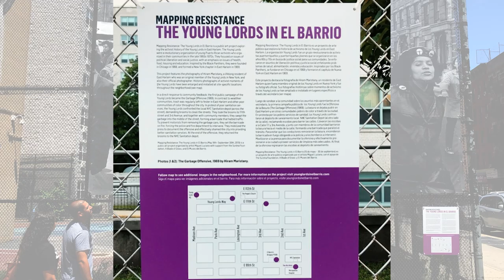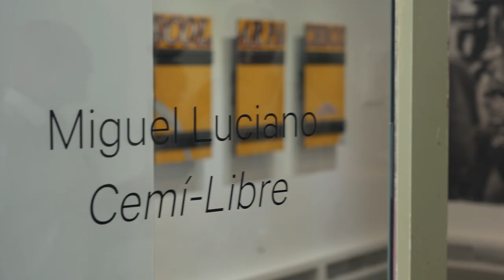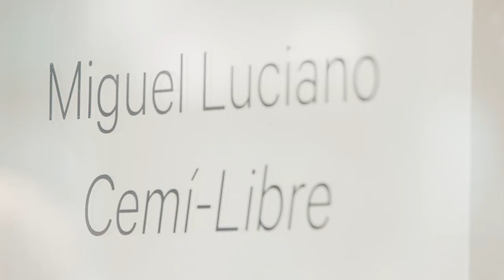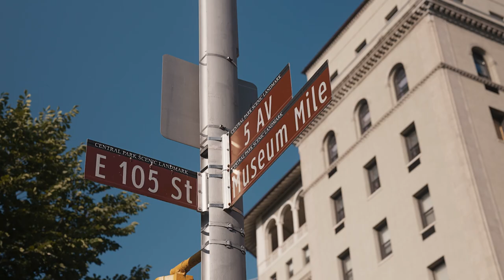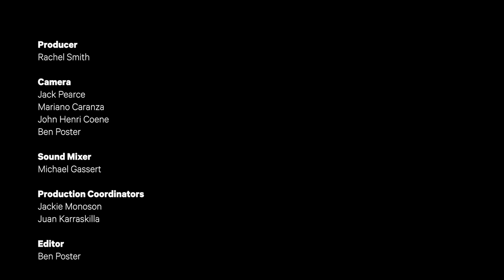Miguel Luciano’s Cemí-Libre | Civic Practice Partnership, 2017–2021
"Where are we represented in the Museum? Where do I see myself, where do I see my history, my own culture? Like, where is Puerto Rico? Where is the Caribbean represented at all?"

Celebrate Taíno culture, the legacy of the Young Lords, and the El Barrio community with Miguel Luciano, Civic Practice Partnership Artist in Residence (2017–2021). The culminating event of his residency, "Cemí-Libre," showcased his art alongside a replica of a Cemí Cohoba stand at the Galería del Barrio and was followed by a block party celebration featuring performers from the community.

Additional special thanks to Aya Rodríguez-Izumi and Aurola Wedman Alfaro.

Featured Object:

Zemí Cohoba Stand, A.D. 974–1020. Dominican Republic (?), Caribbean, Taíno. Wood (Guaiacum sp.), shell, H. 27 x W. 8 5/8 x D. 9 1/8 in. (68.5 x 21.9 x 23.2cm). The Metropolitan Museum of Art, The Michael C. Rockefeller Memorial Collection, Bequest of Nelson A. Rockefeller, 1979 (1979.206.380)

The Met's Civic Practice Partnership (CPP), launched in 2017, catalyzes and implements creative projects that advance healthy communities by bringing the skills and interests of neighborhood stakeholders together with those of The Met and artists who are socially minded in their practice. Invited CPP artists work in their own neighborhoods across New York City and at The Met to develop and implement ambitious projects and forge meaningful collaborations.